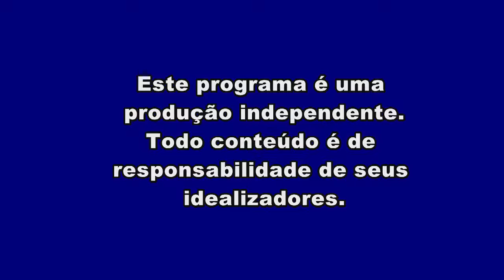Transição: A Desalmada/Programação da Igreja Universal - 26/08/2022 - SBT Mato Grosso